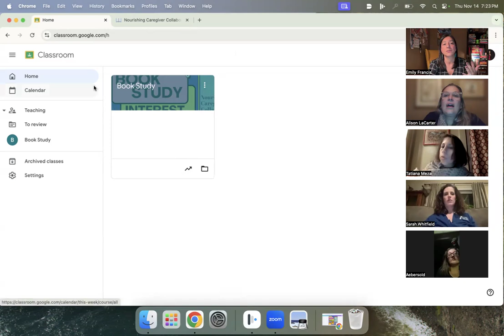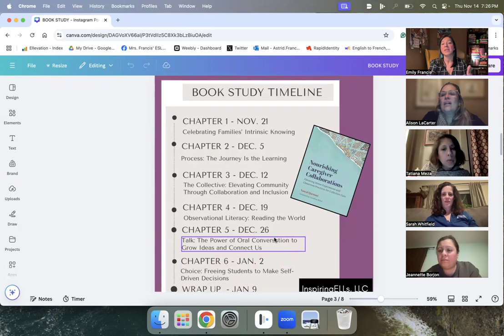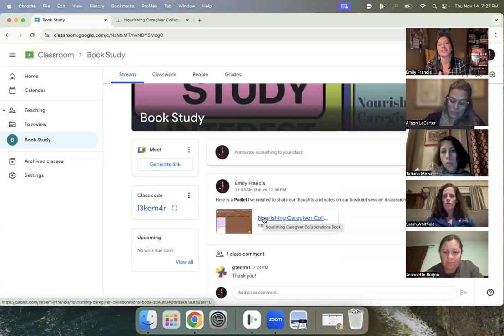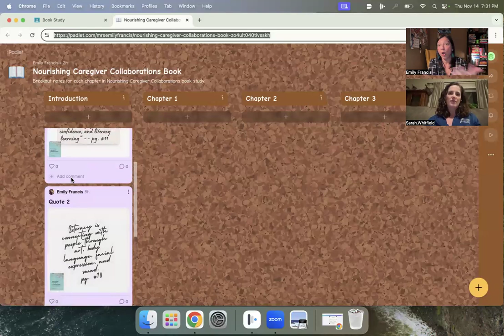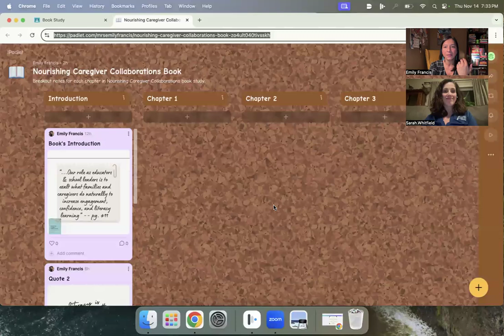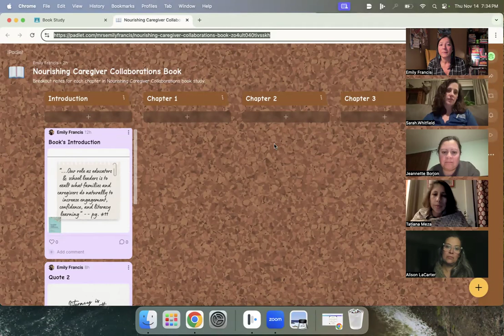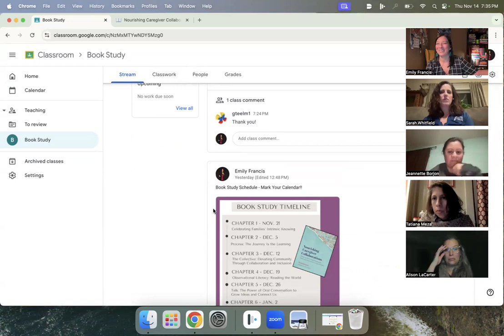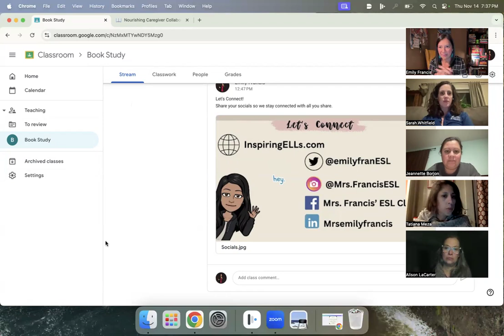Interest Book Study Meeting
This video contains all the information you need to know about the book study I am providing this month. We are reading the book Nourishing Caregiver Collaborations: Elevating Home Experiences and Classroom Practices for Collective Care by Nawal Qarooni

comment if you want all the details to join our study.